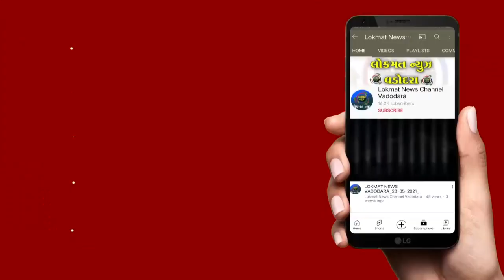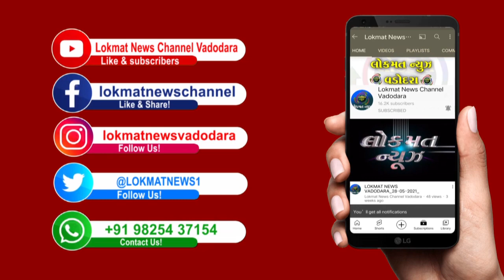દિલ્હી ખાતે 56મી સિનિયર નેશનલ ખો ખો ટુર્નામેન્ટમાં ભાગ લેવા ગુજરાતની ખો ખો ટીમ વડોદરા થી રવાના થઈ